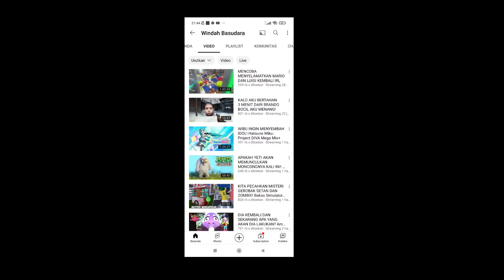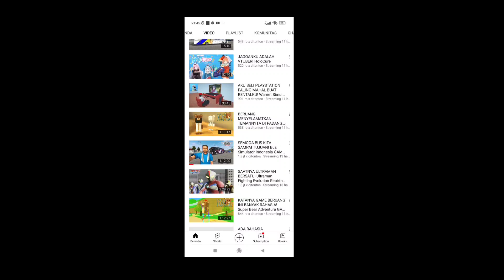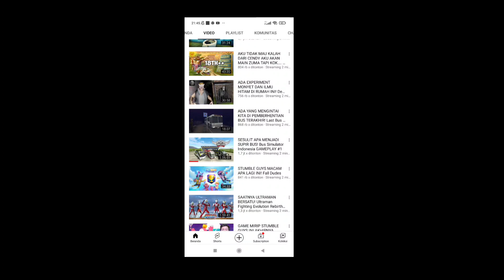BUSSID BANGKIT !! Ketika Windah Basudara Yang Main BUSSID Auto Rame Tanpa Update v 3.7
BUSSID BANGKIT !! Ketika Windah Basudara Yang Main BUSSID Auto Rame Tanpa Update v 3.7 terbsru, nah jadi kalian bisa koment gimana pendapat kalian mengenai game ini ya. Terima kasih semuanya.

Silahkan beli merchandise di channel ini ya.
Donasi channel ini untuk memperbaiki kualitas video

Enjoyyy.